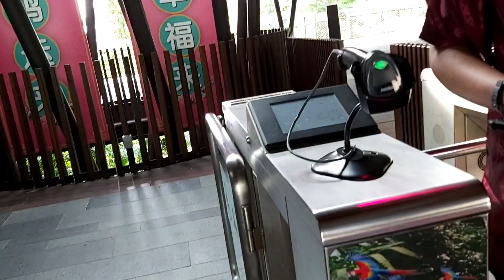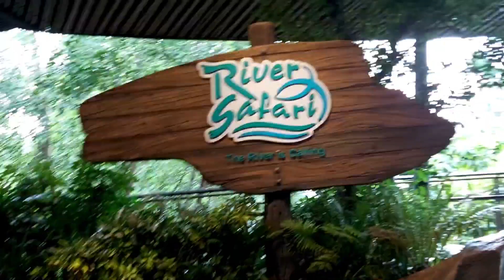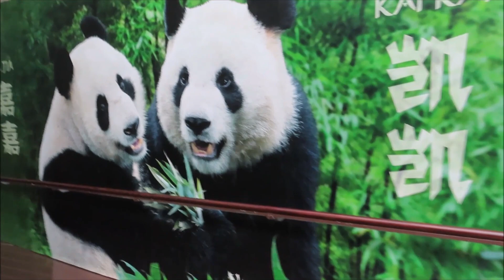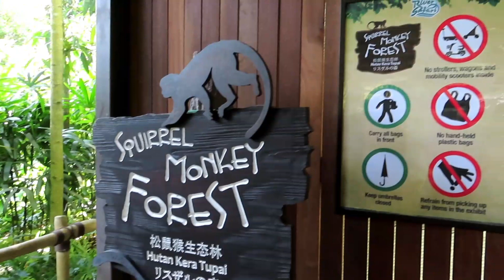RIVER SAFARI SINGAPORE||cristineclare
River safari is Perfect place for family outing,lots of interesting animals like panda,squirrel monkey,crocodile and fish.
Enjoy watching.